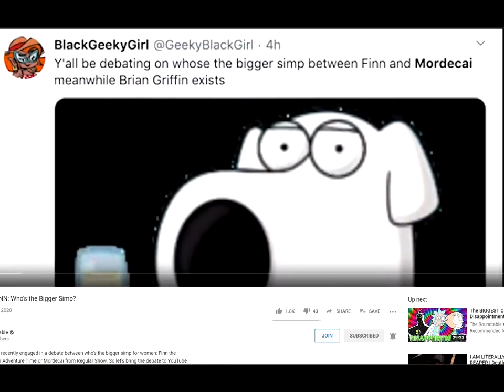OMG MY TWEET MADE A CAMEO IN A ROUNDTABLE VID!! (100% NOT CLICKBAIT!!)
So am I famous yet?